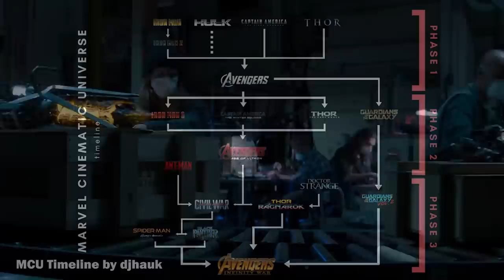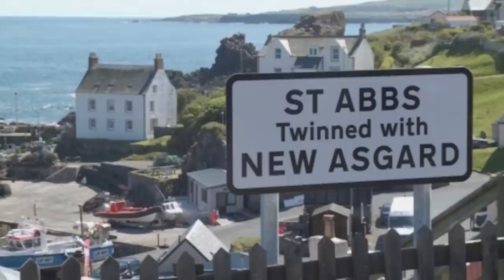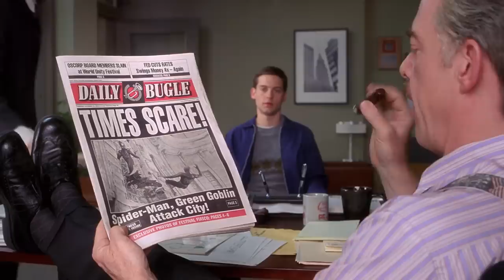SPIDER-MAN FAR FROM HOME Deleted Scenes & Alternate Ending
Spider-Man Far From Home is packed with some amazing deleted scenes & characters including an Avenger in an alternate ending to the Spider-Man sequel.

Peter Parker returns in Spider-Man™: Far From Home, the next chapter of the Spider-Man™: Homecoming series! Our friendly neighborhood Super Hero decides to join his best friends Ned, MJ, and the rest of the gang on a European vacation. However, Peter's plan to leave super heroics behind for a few weeks are quickly scrapped when he begrudgingly agrees to help Nick Fury uncover the mystery of several elemental creature attacks, creating havoc across the continent!

Screenplay by: Chris McKenna & Erik Sommers
Based on the MARVEL Comic Book by: Stan Lee and Steve Ditko
Produced by: Kevin Feige, Amy Pascal
Cast: Tom Holland, Samuel L. Jackson, Zendaya, Cobie Smulders, Jon Favreau, JB Smoove, Jacob Batalon, Martin Starr, Marisa Tomei & Jake Gyllenhaal